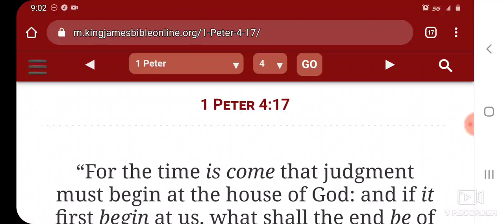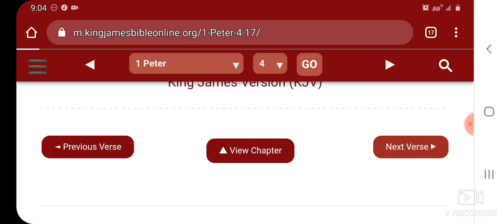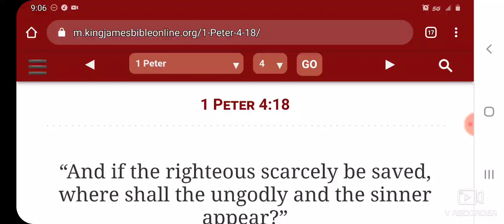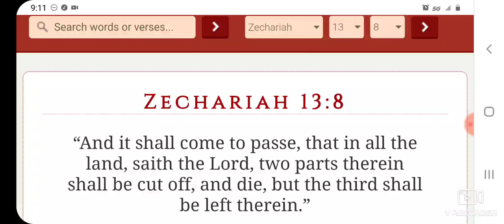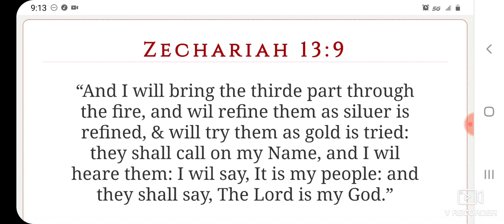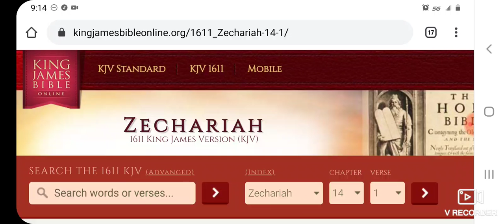2/3rds Of Israel Shall Be Cut Off And Die !